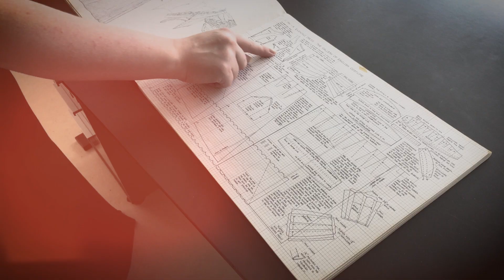1906_Danners-brudekjole-elever-EUC Syd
Beklædningselever på EUC Syd har syet Grevinde Danners brudekjole i grøn.

155-året for 1864-dagene og Kampen om Als blev fejret i Sønderborg i slutningen af juni 2019.

Beklædningseleverne fra EUC Syd har syet en tro kopi af Grevinde Danners brudekjole dels i blå velour, som også var udstillet i vinduet ved turistbureauet nede ved Rådhuset, og derefter magen til men i grøn velour, som Mia Lilliendahl Larsen var iført, da hun som Grevinde Danner skulle møde borgmester Erik Lauritzen og kort tale foran rådhuset.

Eleverne er blevet undervist i gammeldags syteknikker, og overdel og skørt er syet af hhv. Charlotte Ravnholt og Julie Nielsen, der har brugt omkring 5 m af den tykke, grønne velour. Under kjolen er man iført korset, skørt og krinoline (’stativet’ under kjolen) samt en ’cul’, der er den pude, der giver numsen form.